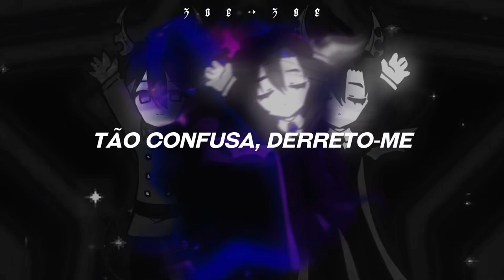𝘢 𝘵𝘳𝘢𝘥𝘶𝘤̧𝘢̃𝘰 𝘥𝘦𝘴𝘴𝘢 𝘮𝘶́𝘴𝘪𝘤𝘢 𝘦́ 𝘶𝘮 𝘱𝘰𝘶𝘲𝘶𝘪𝘯𝘩𝘰 𝘱𝘦𝘴𝘢𝘥𝘢 ‼️❓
créditos: @cynomeow

❝𝐥𝐲𝐫𝐢𝐜𝐬: ❞

      Doktorspiele (feat. Yass)
 Alex C

Willst du heut Nacht mein Sklave sein
Gehörst du mir heut ganz allein
Ich will mit dir die Sterne sehen
Und dann werd ich mich an dir vergehen
Ich bin von dir elektrisiert
So naiv, hab dich verführt
Wenn ich nach deinem Körper schiele
Denk ich nur an Doktorspiele

Es wär so schön wenns dir gefiele
Meine geilen Doktorspiele
Und wenn ich nach deinem Körper schiele
Du gehst mir nicht mehr aus dem Sinn
Total verwirrt schmelz ich dahin
Du redest meistens von Gefühlen
Ich träum was anderes, will zuviel
Doch bitte untersuche mich
Oh bitte untersuche mich

Meine geilen Doktorspiele

 Alex C

ﾟ☆°tag ﾟ☆°